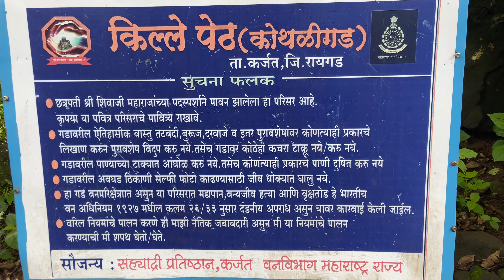कोथळीगड | पेठ किल्ला | KOTHALIGAD IN MONSOON | Full Detailed Video | PETH FORT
Kothaligad (कोथळीगड/पेठ चा किल्ला) (also called Kotligad/ Kothligad/Peth) is a small fort (3100 ft) situated to the east of Karjat near Karjat-Murbad Road in the Indian state of Maharashtra. It is a famous trek in the Karjat area, because of its small height and easy climbing. It is also known as the Fort of Peth because of its vicinity to Peth village at its base.

Thumbnail Designer - Harsh Patel.

Kindly watch our previous video also ,